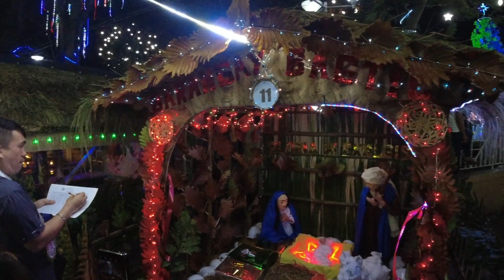Lights on Manjuyod Opening Salvo 2022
Follow me guys on:
Instagram - Exploring with DJ Manny
Twitter - Exploring with DJ Manny
Facebook - Exploring with DJ Manny